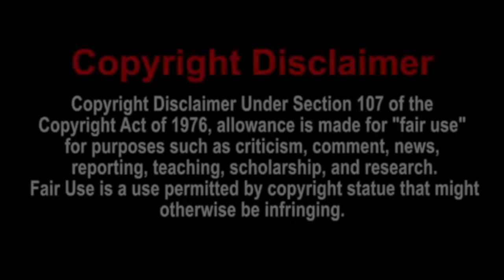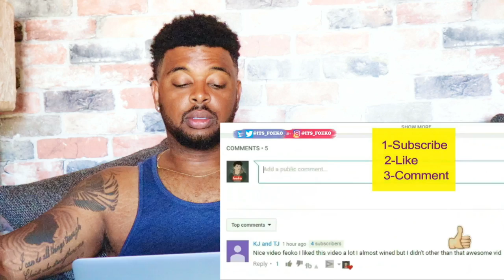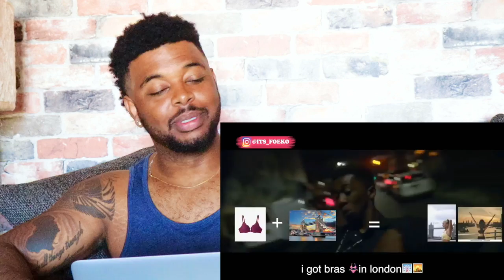TRY NOT TO LAUGH MISHEARD LYRICS #2 | Reaction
This video is about TRY NOT TO LAUGH MISHEARD LYRICS #2